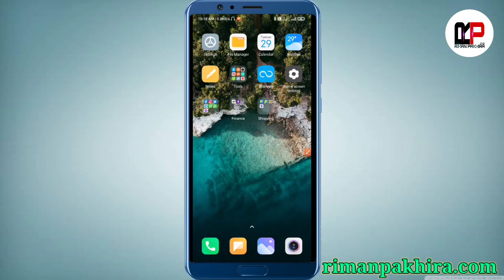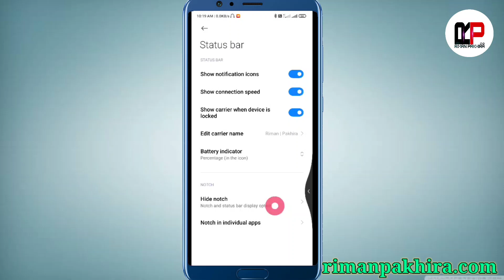How to Enable Internet Connection speed Meter On notification Bar in Poco,Redmi and Xiaomi Mobiles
So hey guy's!
      This's RIMAN here..
Today i'm gonna discuss about how to enable internet connection speed meter on notification bar in poco,redmi,mi And Xiaomi...?aapko nhi pata hai. to phir mera ye video jarur dekhiye. Hope this's gonna help you all a lot.

Videos Links:-
Must be watch this videos:-